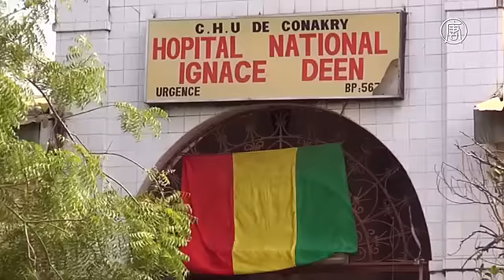В Либерию вернулась Эбола (новости)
В Либерию вернулась Эбола. В понедельник в Либерии от Эболы умер 15-летний юноша. Смертоносный вирус у него выявили на прошлой неделе. Это стало первым для страны случаем заражения за последние два месяца и первым случаем смерти от Эболы с июля.

Молодой человек скончался в больнице рядом со столицей Монровией. Там же в настоящее время от Эболы лечатся его отец и брат.

[Франсис Катех, глава рабочей группы по борьбе с Эболой]:
«Очень жаль, что после всего того, что мы сделали, вчера мы потеряли первого пациента. В целом мы реагируем очень хорошо, у общественности нет нужды для паники. Мы контролируем ситуацию. Повторяю, всё под контролем».

153 человека, которые могли входить в контакт с умершим, помещены под наблюдение. Сейчас специалисты также пытаются выявить источник вируса. Для этого обратились за помощью к коллегам в США.

Тем временем представитель Всемирной организации здравоохранения сообщает, что вакцина от Эболы скоро будет доступна в Либерии.

[Алекс Гасасира, представитель ВОЗ в Либерии]:
«Я могу подтвердить, что вакцина от Эболы, которая показала себя очень эффективно в борьбе с вирусом в Гвинее и Сьерра-Леоне, доступна в Либерии. Сейчас власти Либерии работают с международными партнерами, чтобы официально ее одобрить, чтобы люди смогли получить пользу. Все идет по плану, мы хотим начать вакцинацию тех, кто в группе риска, как можно скорее».

ВОЗ уже объявляла Либерию свободной от Эболы дважды. Первый раз – в мае, и второй – в начале сентября.

За полтора года эпидемии от этого вируса в стране погибло более 4800 человек. В целом же, с учетом соседних Гвинеи и Сьерра-Леоне, болезнь унесла жизни более 11300 человек. Сьерра-Леоне была объявлена «свободной от Эболы» 7 ноября. В Гвинее же последний пациент выздоровел 16 ноября. Если по прошествии 42 дней новых случаев заражения не появится, то и эта страна объявит о победе над вирусом.